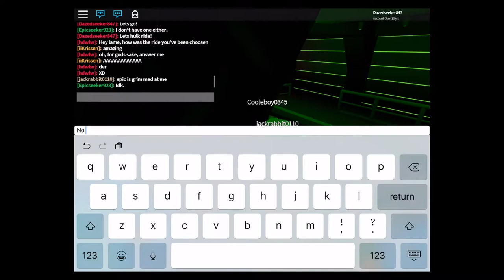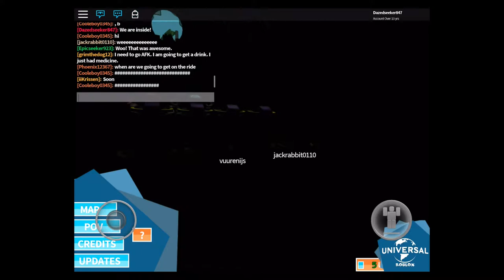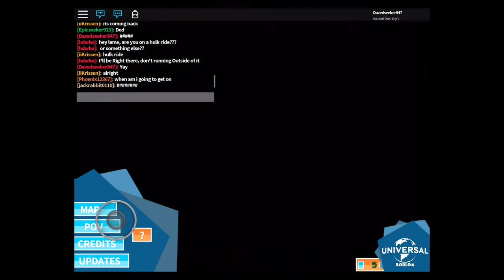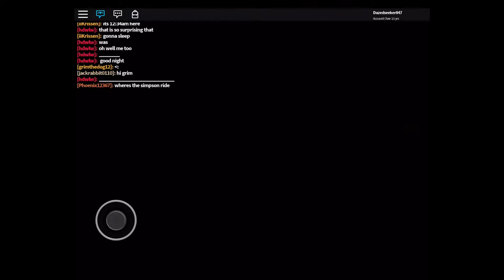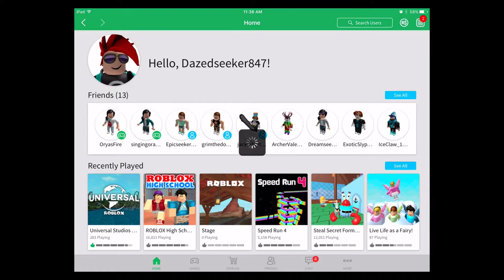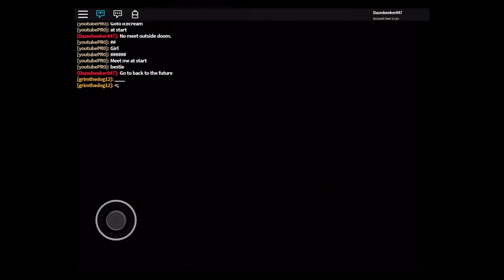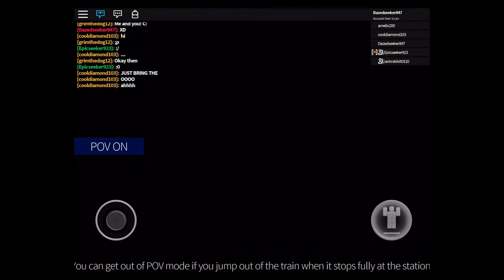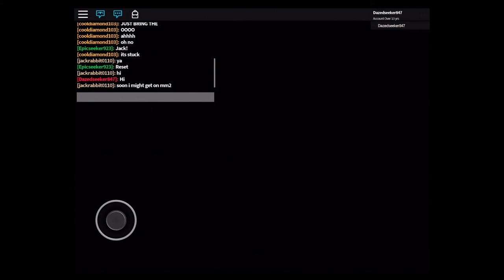Universal Island of Adventure in Roblox!!! Rollercoasters, Attractions, and More!!!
Hello Everybody, me and my friends, Epicseeker923 and JackRabbit and Grimthedog, are going to be riding rides and having fun. This is going to be part 1 of us in Universal, ope You Enjoy!